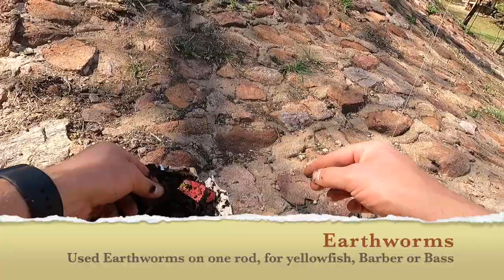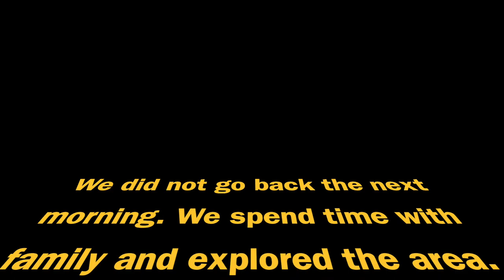Fishing at the Vaal River | Awesome weekend with Family | Drone crash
We went carp fishing at Venterskroon for the weekend. Venterkroon is on the edge of the Vredefort Dome and next to the Vaal River. We stayed at a guest house named Knopberg We had a lovely weekend spending quality time with family and did some fishing in the Vaal River.

The Vredefort Dome is a special place. It is believed that a large meteorite that was 10km in diameter struck the earth 2023 million years ago. This extreme impact event caused a astrobleme with an original crater, now eroded away, estimated at 400km in diameter. This makes the Vredefort Dome the largest and oldest meteorite impact site on earth.